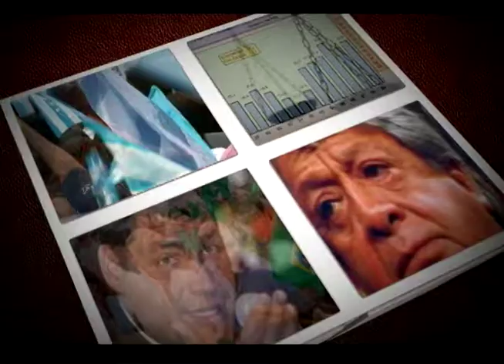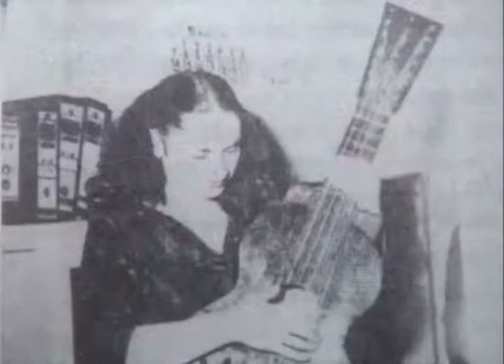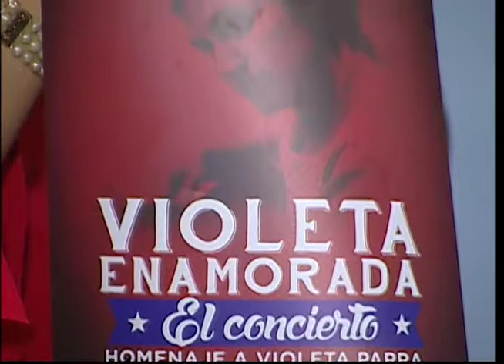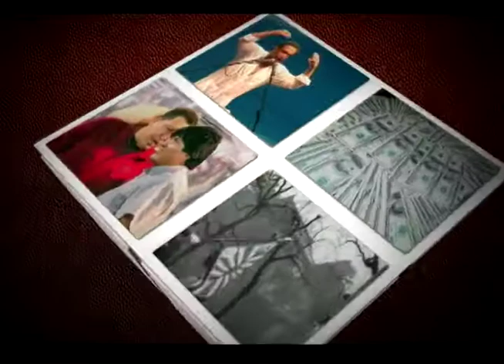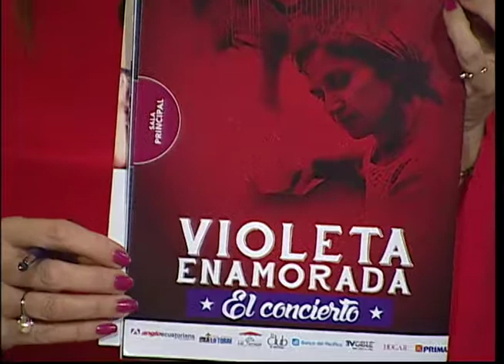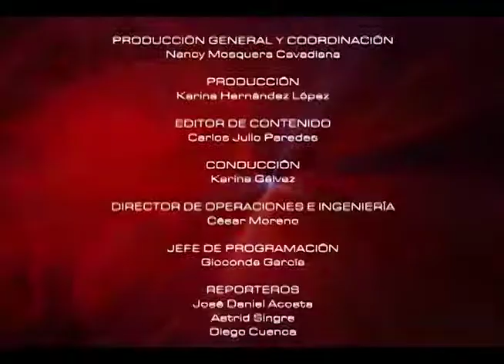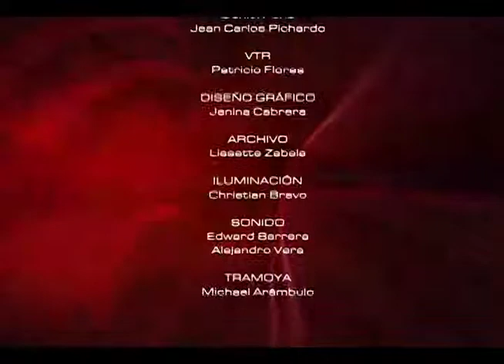MESA DE ANÁLISIS | VIOLETA PARRA